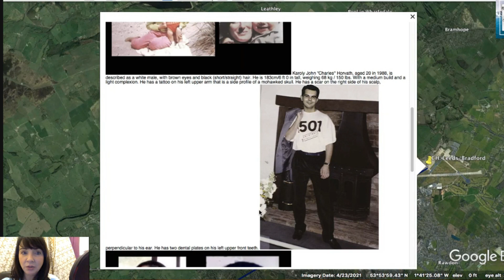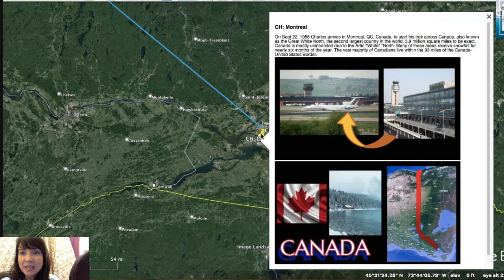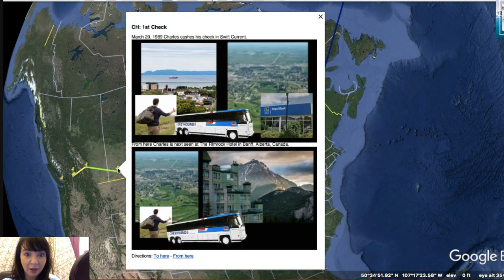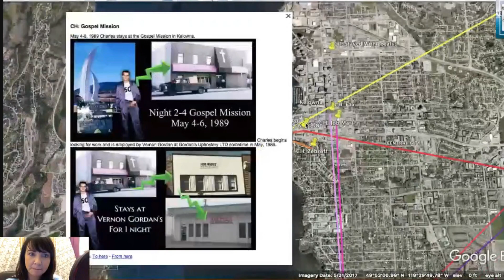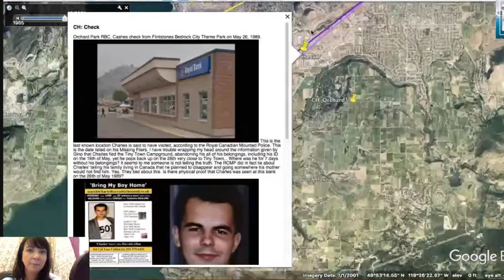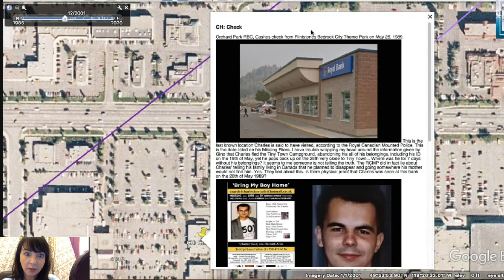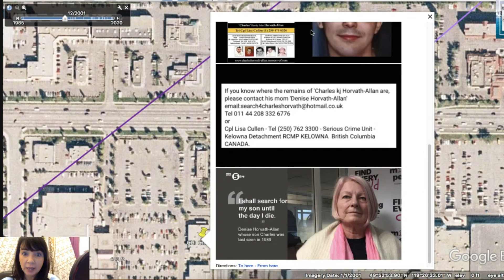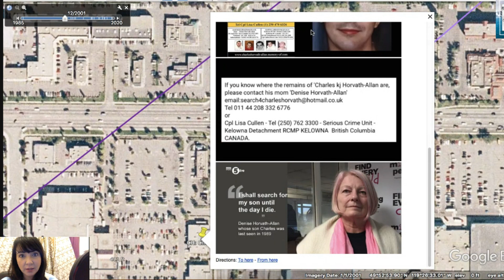Sight Unseen: Karoly John Horvath “Charles”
Sight Unseen: “Charles” Karoly John Horvath
 Twenty year old Charles set out on a sightseeing trip across Canada in September, 1988. Eight months later he disappeared, sight unseen. Charles cashed a check on May 26, 1989 at Royal Bank of Canada, Kelowna, British Columbia, Canada, or did he?

COLD TRUTH
LinkTree: Cold Truth PODCASTS, Facebook Pages And Groups